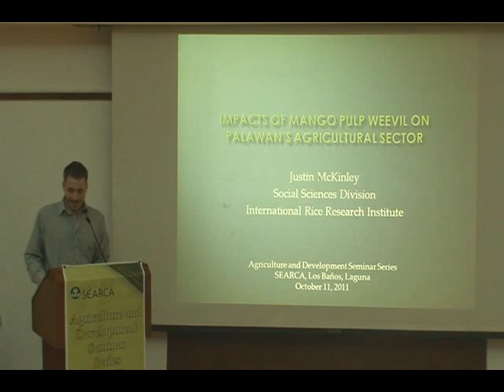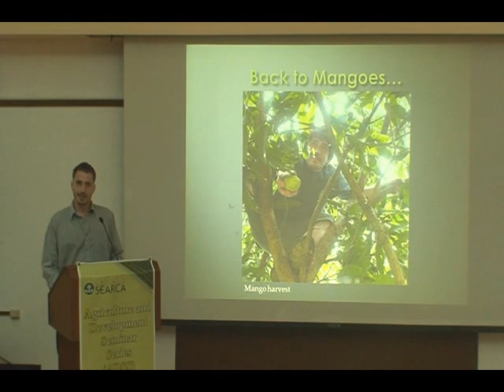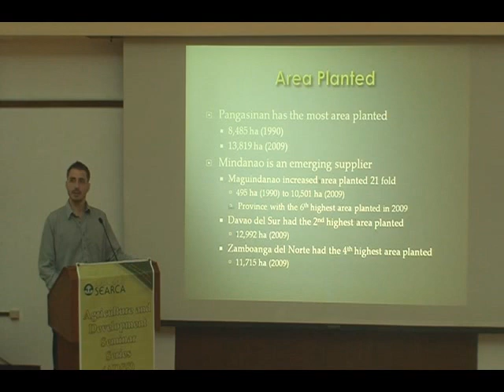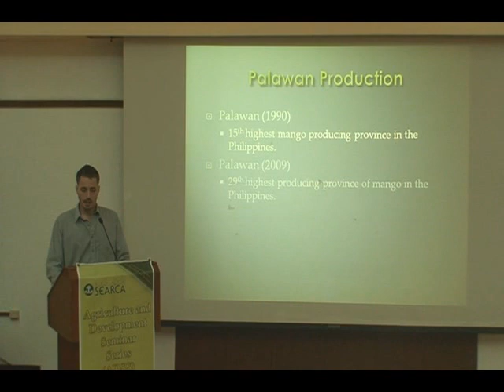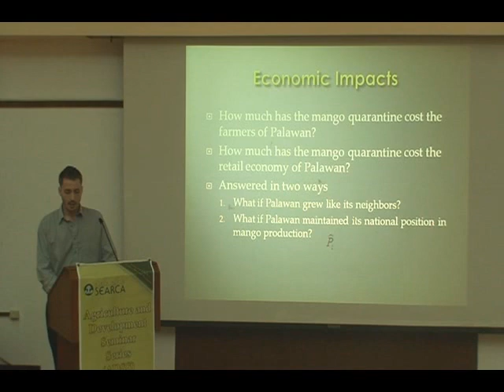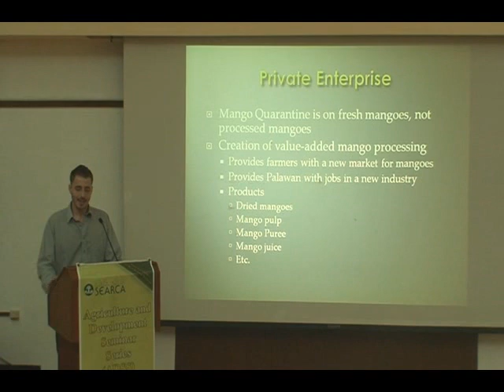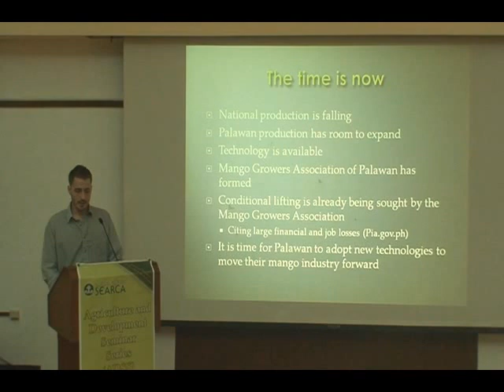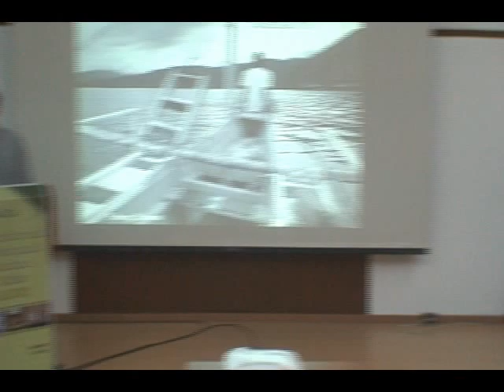Impacts of Mango Pulp Weevil on Palawan's Agricultural Sector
Mr. Justin D. McKinley
Social Sciences Division, International Rice Research Institute (IRRI)